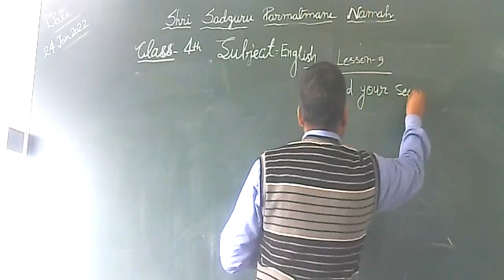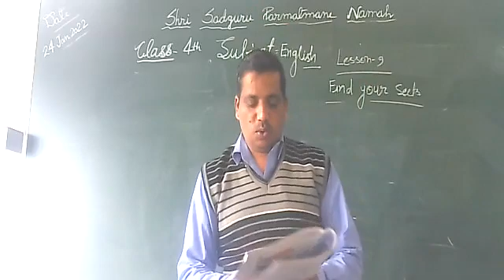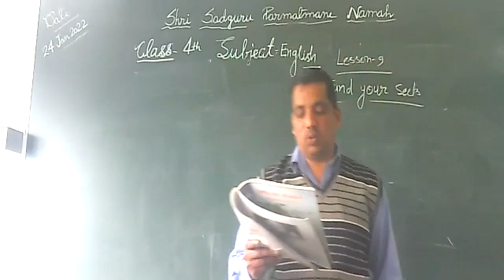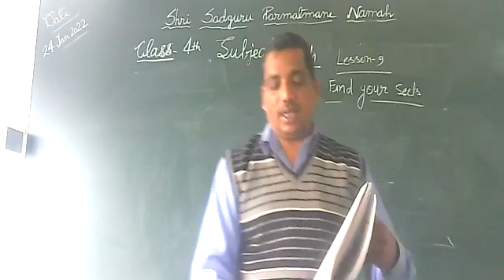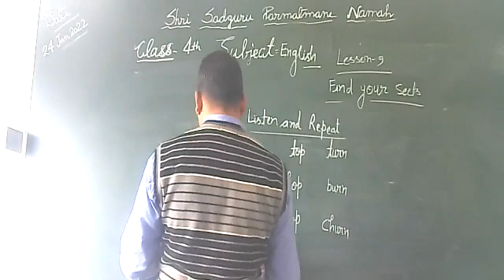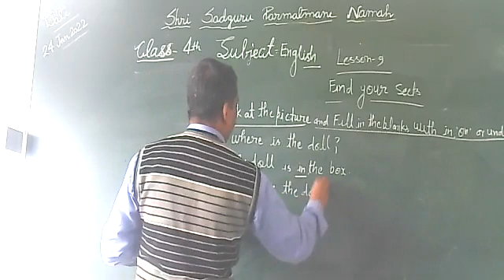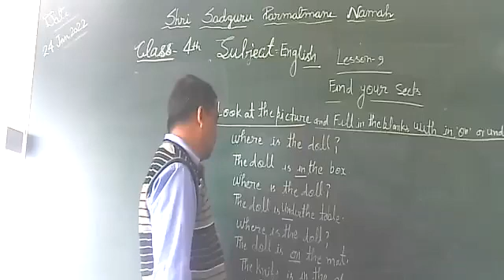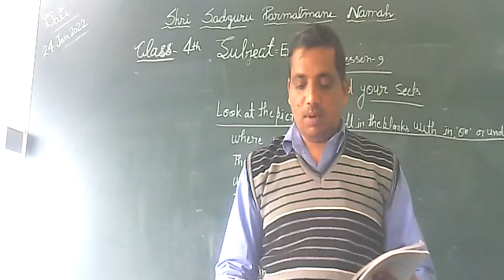Class 4 English 24 01 2022